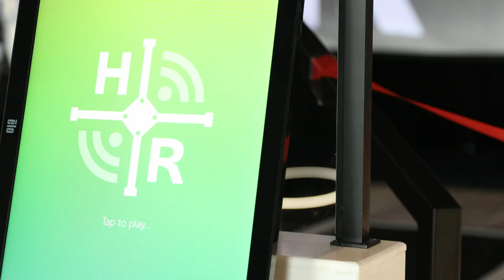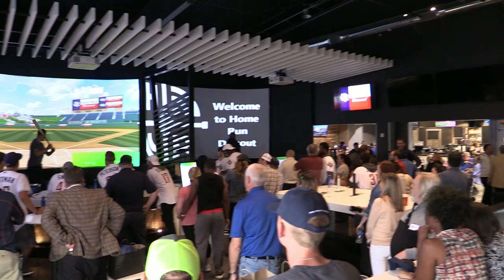What is Home Run Dugout?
It's not a batting cage, it's better.